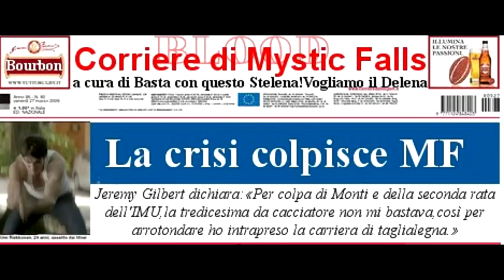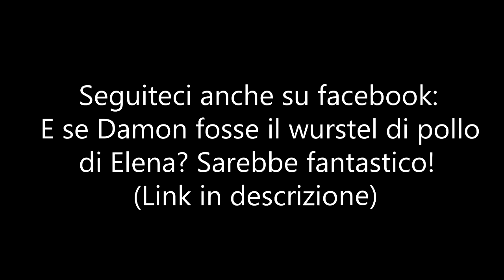POMERIGGIO DI STRONZATE 5 || The Vampire Diaries (HUMOR-SPOILER 4X10)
(SPOILER 4X10)
Eccoci tornate con un nuovo video!!
Grazie di cuore a quanti hanno reso i nostri lavori un appuntamento settimanale ormai, siamo molto contente che ci seguiate e speriamo di fare sempre meglio e perfezionarci!
Una barbara D'urso in versione Stelena, si destreggia tra i due fandom più amati dello Show, con interviste e servizi giornalistici :3
Ringraziamo ancora una volta l'admin della pagina "Basta con questo STELENA! vogliamo il DELENA" ) per averci concesso di utilizzare i suoi giornali all'interno del nostro video. :D
Detto ciò buona visione!